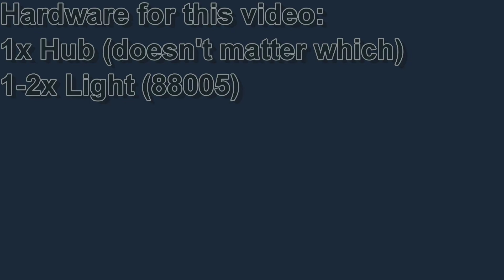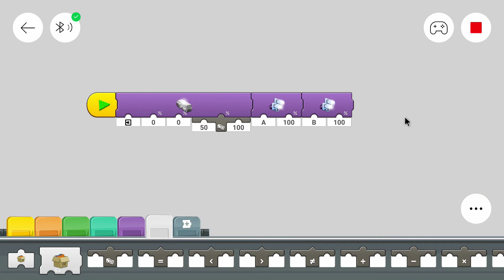Lego Powered Up Tutorial #12: simulating fire, flickering and a campfire [English|HD]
It's time to go outside... well at least to copy the outside. Today we'll do a first try to mimic the flickering effect that real fire has. We use random numbers for that.